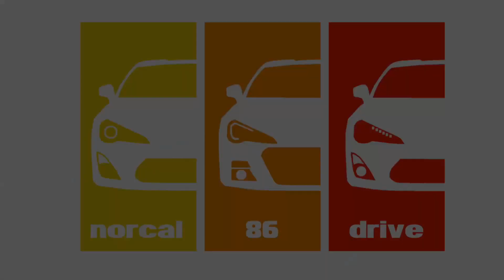86DRIVE Auto Rewind: MR2 Track Day at Laguna Seca (Feb 11, 2002)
In our latest installment of the Auto Rewind mini-series, we turn the clock back to 2002.  I head to world-famous Mazda Raceway at Laguna Seca (now known as Weathertech Raceway Laguna Seca) in my little MR2 Spyder.  Call it a Japanese Boxster, or a poor man's Lotus Elise, but it is still a load of fun to drive, on the track and off.  Enjoy some vintage footage from the track day, including a brief cameo appearance by a young Bryan Heitkotter, who has been a GT Academy champion, a pro racecar driver for Nissan, and is also a fellow MR2 enthusiast!

About NorCal 86DRIVE - we are a driving club consisting of members who enjoy taking our cars out on the local twisties, the autocross courses, and the race tracks. to see more photos, videos and get more info on upcoming meets and drives!  Also check out our online store for 86DRIVE apparel such as t-shirts, hoodies and other merchandise!